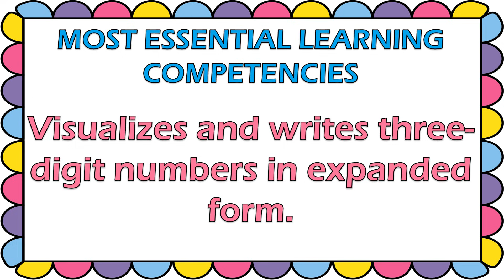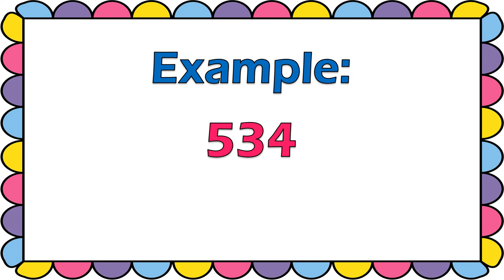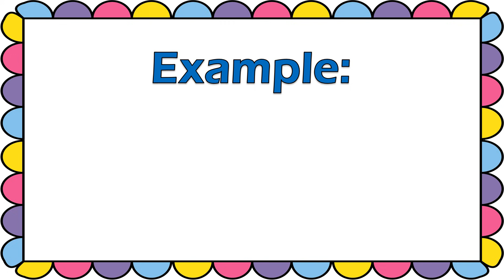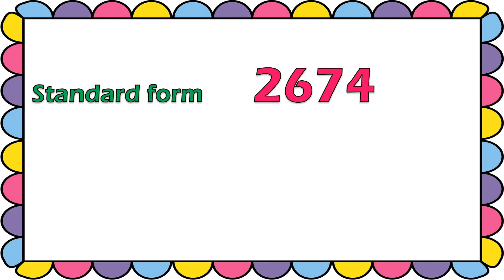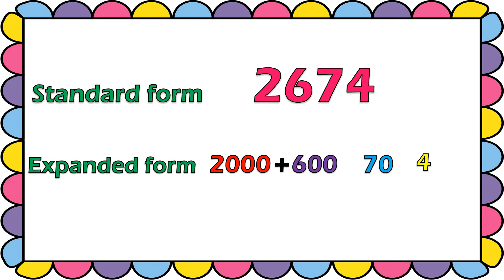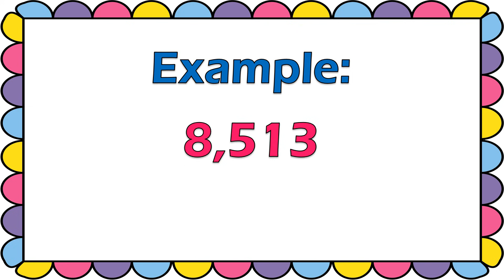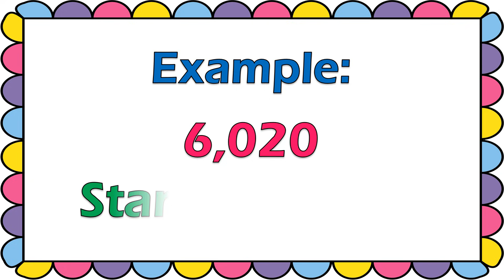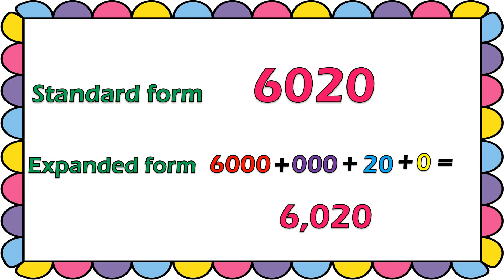MATH 2 || QUARTER 1 WEEK 3 | MELC-BASED | VISUALIZES AND WRITES THREE-DIGIT NUMBERS IN EXPANDED FORM